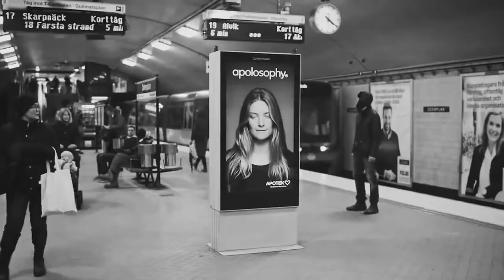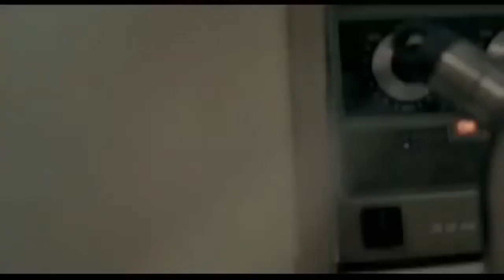Raign - Knocking the door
Some people don't need hair to look beautiful.
Every day a child is diagnosed a cancer.
Let's give a piece of love to everyone to whom it is so necessary.